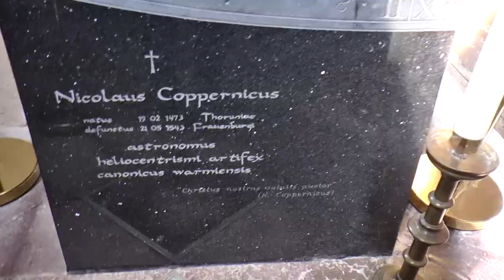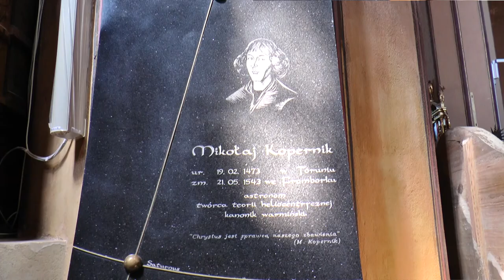In Frombork , naast Copernicus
Een korte impressie van mijn bezoek aan Frombork. Terwijl ik naast Copernicus zit op een bankje op het marktplein, laat ik mijn gedachten de vrije loop.